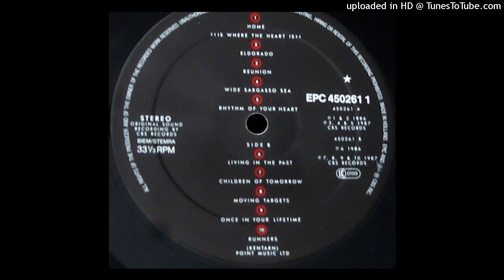Drum Theatre - Wide Sargasso Sea